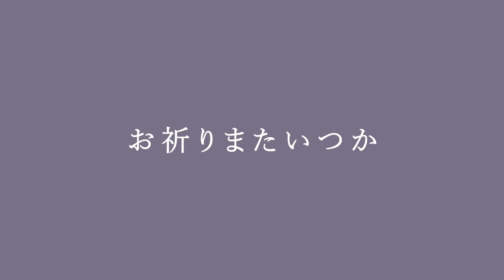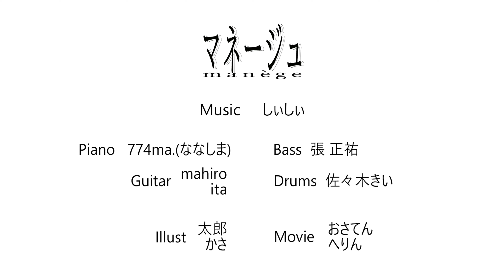マネージュ feat.Ci flower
「舞台で踊る有象無象の演技が」

Guitar : mahiro / ita
Piano : 774ma.　@774ma
Bass : 張 正祐　@MinamichanWhite
Drums : 佐々木きい　@KeyKeyDrums123

Illustration : かさ / たろう
Movie : おさてん 　@natsu_ki_gg
              へりん　@_project_hyerin_mov

たくさんの感想もお待ちしてます

[Download , Streaming]